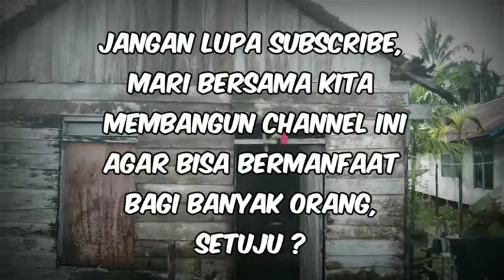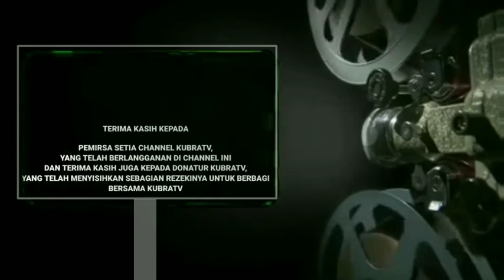ibu Siti Sribanon dsn.fajar karya KubraTV Berbagi eps.17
mari bersama kita membangun channel ini agar bisa bermanfaat bagi banyak orang,setuju ?

KubraTV Berbagi
eps.ibu Siti Sribanon
dan.fajar karya desa kubu
eps.ke 17

penasehat KubraTV    : Zakaria zack
Kameramen KubraTV : Syafarudin
Editing KubraTV           : Sadewa Ramadhana